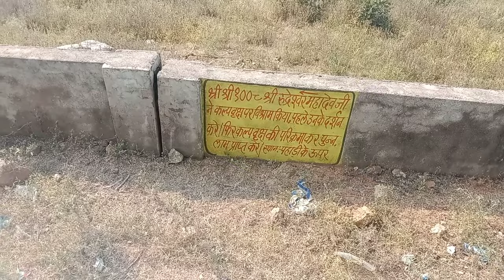Kalpavriksh Orchha l कल्पवृक्ष l kalpvriksh photo l Which tree is Kalpavriksha? l What is Kalp plant